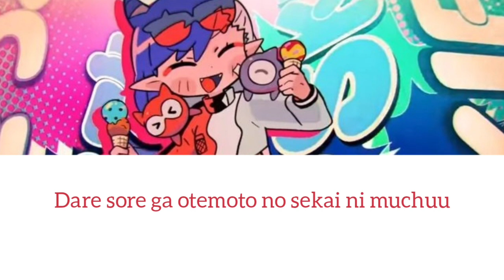Ado[Ashura-chan] romaji COLOR LYRICS